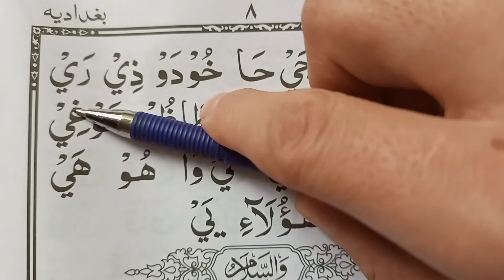درس یازدهم قاعده بغدادی/ نورانی قاعده/ آموزش روخوانی قرآن کریم بصورت آنلاین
هدف من از این چینل و از این ویدیو ها این شما که عزیزان بتواند با کلام الهی بیشتر آشنا شوند و بیشتر انس بگیرند.
اگر میخواهید قرآن بیاموزید با چینل ما همراه شوید.